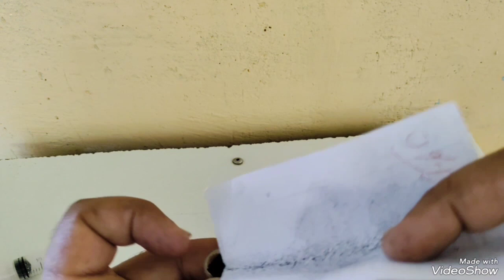تجارب فيزيائية. الصف التاسع /كيف تصنع ميكرفون كربون قوى ورائع وبأبسط المواد المحلية. اليمن🇾🇪 🇾🇪##